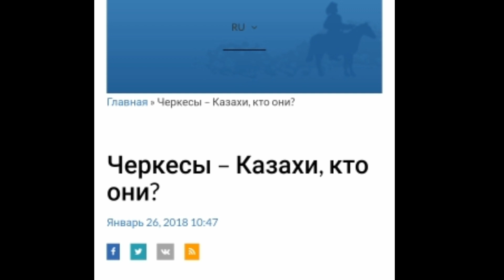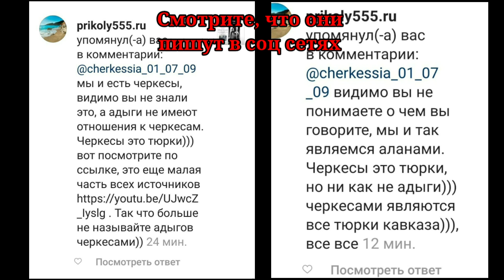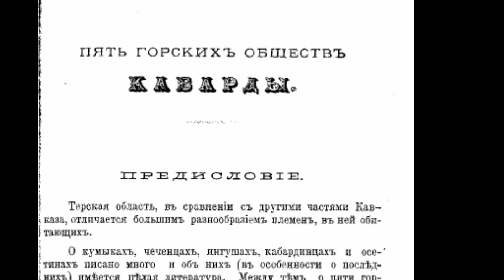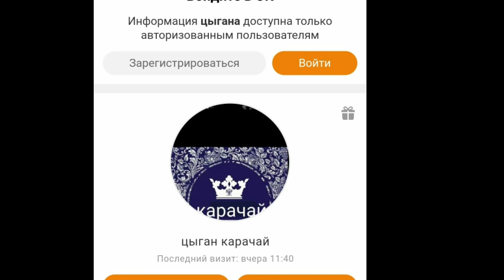Черкесы это автохтонные жители Кавказа, но вот тюрские жители откуда???